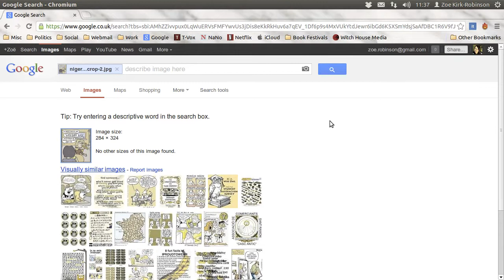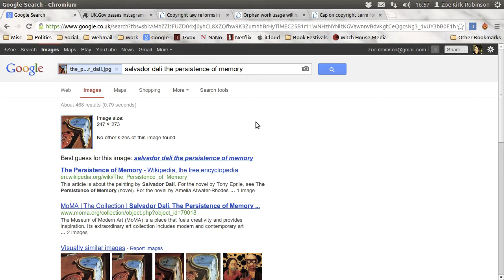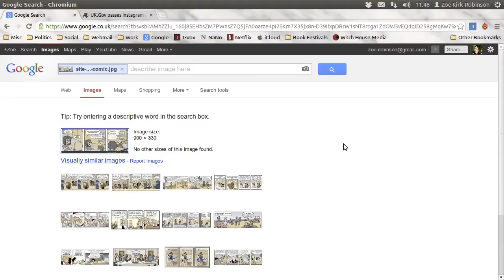THE UK PREPARES TO REWRITE COPYRIGHT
For more information on today's topics, see:
The Register: UK.Gov passes Instagram Act: All your pics belong to everyone now
Out-law: Copyright law reforms in pipeline after Royal Assent given to Enterprise and Regulatory Reform Bill
Out-law: Orphan work usage will have to be paid for under new copyright law, Government says